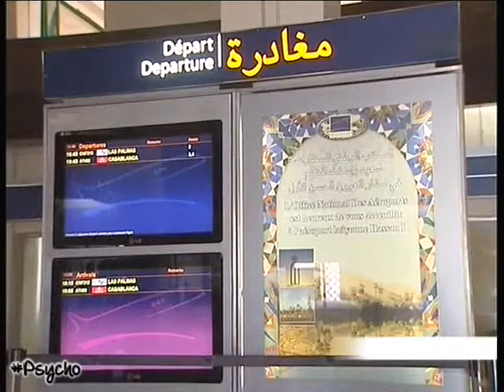حركة المسافرين بمطار العيون